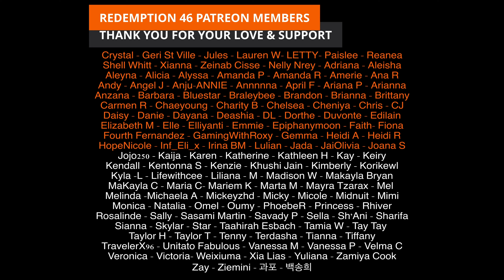Redemption Reacts to F.HERO x MILLI Ft. Changbin of Stray Kids - Mirror Mirror (Prod. by NINO) [MV]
MILLI IS HERE!

Original link to F.HERO x MILLI Ft. Changbin of Stray Kids - Mirror Mirror (Prod. by NINO) [Official MV]